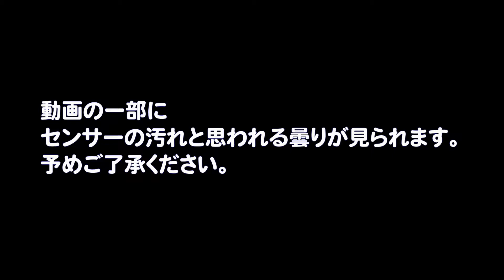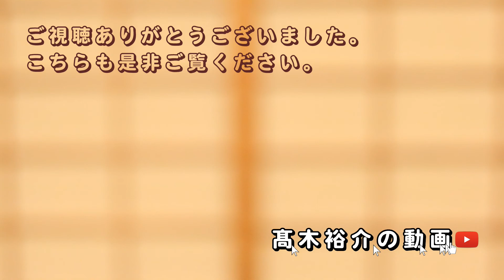【写真＆動画】大阪国際空港（伊丹空港） The Osaka International (Itami) Airport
大阪国際空港（伊丹空港）で飛行機の写真や動画を撮りました。

★撮影機材★
写真１：Canon EOS 6D Mark II＋（Canon EF35mm F2 IS USM or Canon EF100-400mm F4.5-5.6L IS II USM）
動画１：同上＋（SONY ECM-CS3 or AZDEN SMX-30）
写真２：Panasonic LUMIX DMC-GH4＋KIPON マウントアダプター EF-MFT AF＋Canon EF100-400mm F4.5-5.6L IS II USM
動画２：同上＋AZDEN SMX-30

前回の動画
【チャンネル紹介】髙木裕介の動画を紹介します。